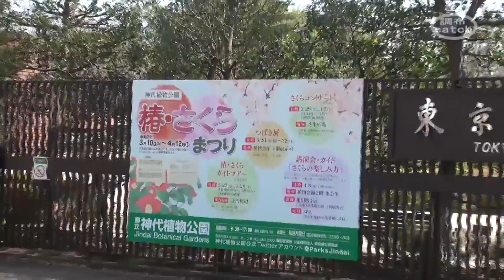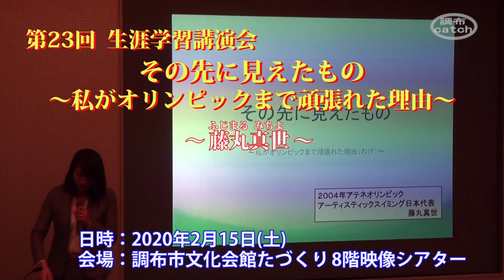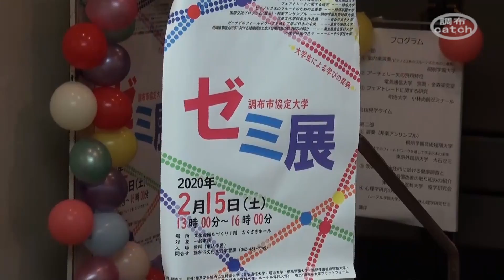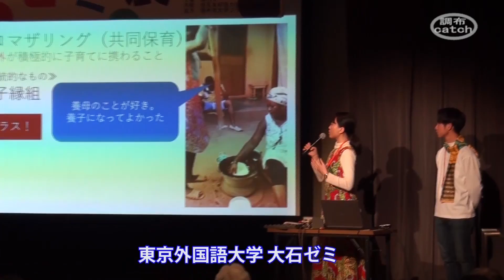【キャッチ2020年4月第２回放送分】神代植物公園 椿・さくらまつり＋第23回生涯学習講演会 その先に見えたもの～私がオリンピックまで頑張れた理由～＋調布市協定大学ゼミ展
神代植物公園の椿・さくらまつりに行きました。「神代曙」の原木など、58種750本の桜が園内に植えられています。例年になく早い時期に満開を迎えた花をご覧ください。併せて、2月15日に調布市文化会館たづくり8階映像シアターで行われた第23回生涯学習講演会のアテネオリンピック銀メダリスト藤丸真世さんのお話、2月15日に調布市文化会館たづくりむらさきホールで行われた｢調布市協定大学ゼミ展」の様子をご覧ください。